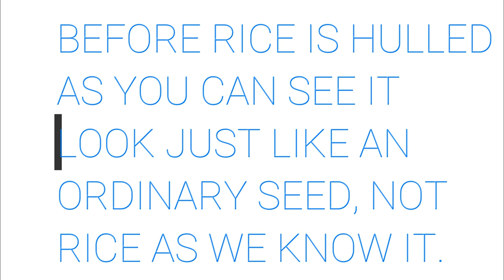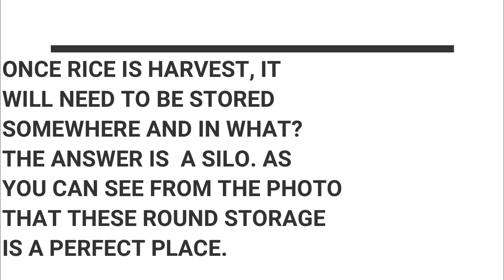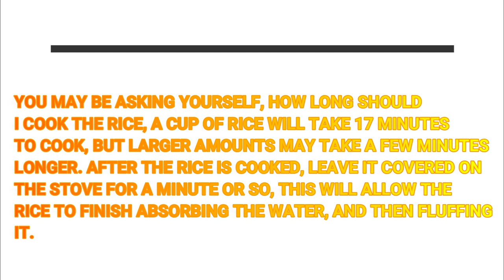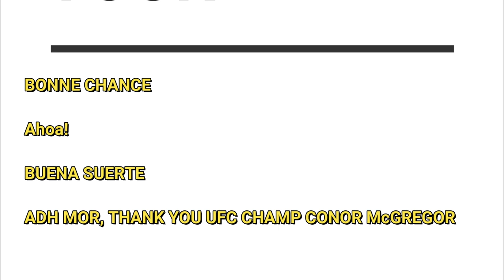HOW TO MAKE PERFECT RICE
HOW TO MAKE PERFECT RICE EASILY.  RATIO TO WATER IS TWO TO ONE, ADD SALT AND A BIT OF BUTTER TO YOUR LIKING. BRING WATER TO A BOIL AND ADD...